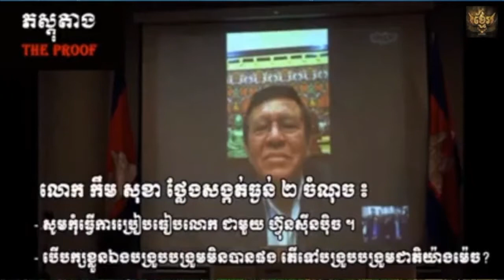Live-show with Mr. Sokunthireak Long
ទស្សនៈជំវិញការឆ្លុះបញ្ចាំងអំពីរបបក្រុងភ្នុំពេញប្រើប្រព័ន្ធតុលាការជាឧបករណ៍ក្នុងការបន្តបំបែកស្មារតីរួបរួមរបស់គណបក្សសង្គ្រោះជាតិ ។